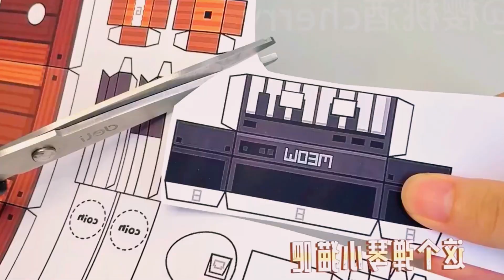How to make a mini piano and play a great piano by paper